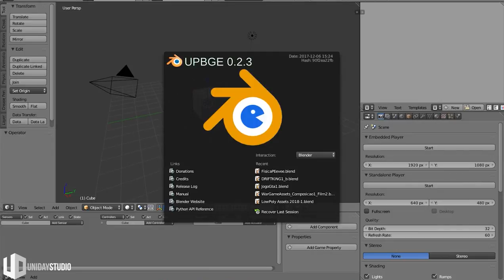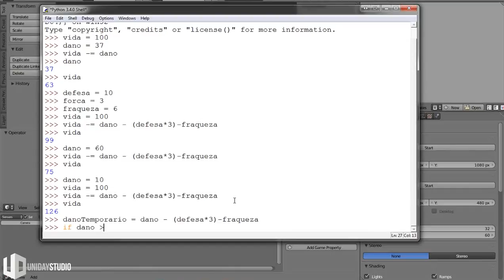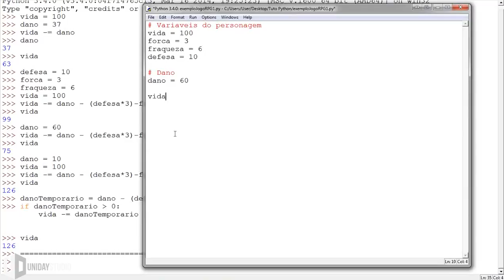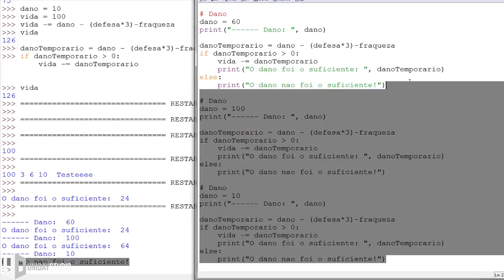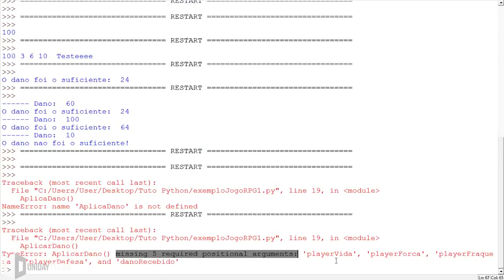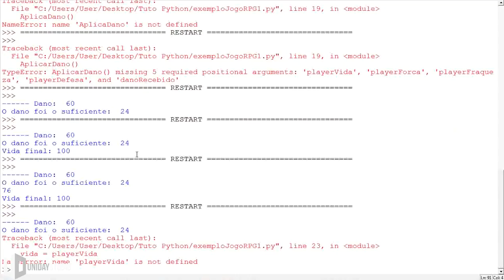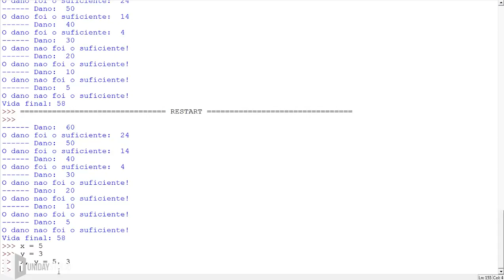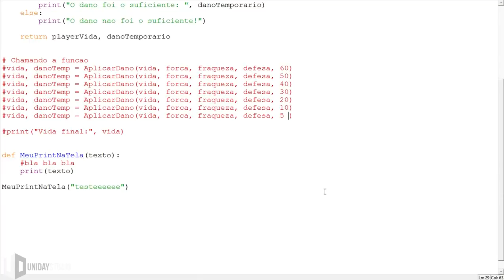FUNÇÕES | Python & BGE - Noob To Pro #09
Fala galera! Nesse vídeo eu mostro o básico de funções em Python. É claro, existe muito mais coisas a se explorar em funções, mas o que eu abordo no vídeo já será o suficiente para começarmos! :D

►► QUER APRENDER MAIS?

● Descubra o que está deixando seu jogo lento - Curso sobre Profiling na Blender Game Engine (BGE e UPBGE):

►► AINDA NÃO É INSCRITO NO CANAL?